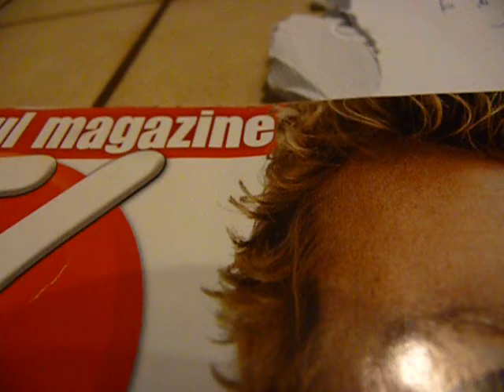Extraits de Jeux sur nintendo DS Lite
1000 bornes, uno, scrabble, 42 jeux indémodables, ATV Quad, alexandra ledermann, astérix, jeux olympiques, cédric, cooking mama, fifa 11,